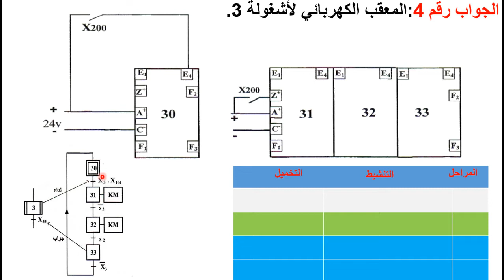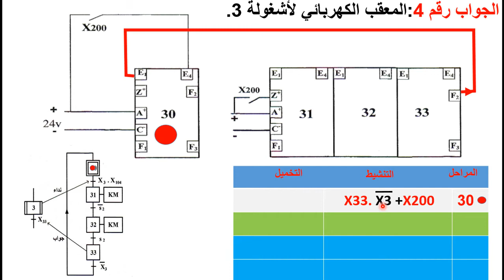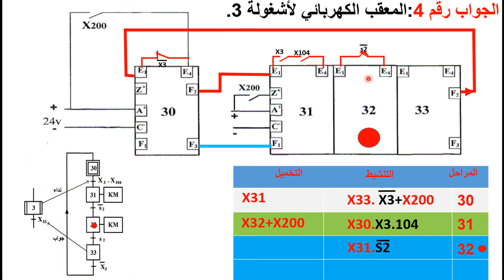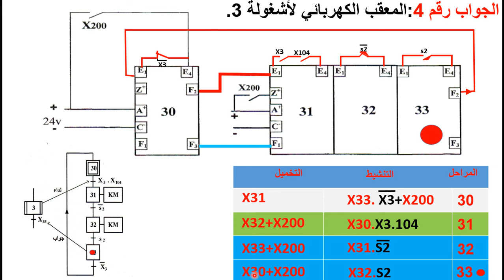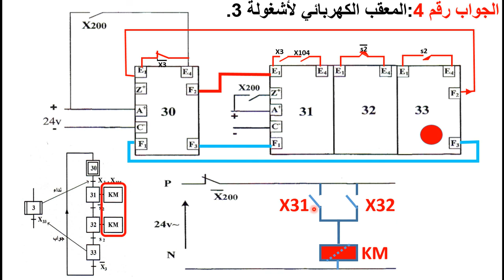حل سؤال 4 بكالوريا 2017 موضوع الاول 1